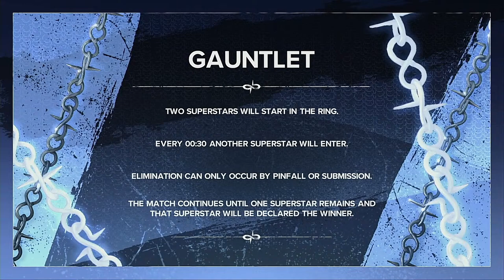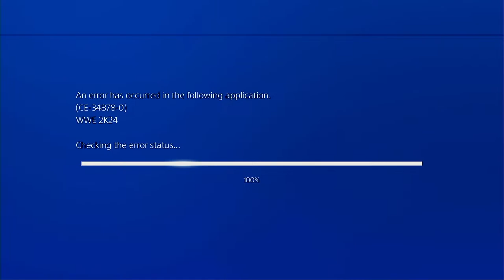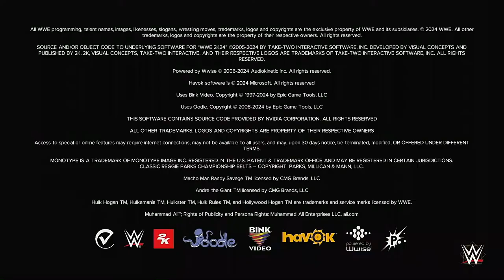No Bucks Given 109 | HGW: HORNY GOAT WRESTLING: RANDOM-ASS STREAM!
We are back once again with NO BUCKS GIVEN! The show where we talk anything and everything going on the world!

Once again, its a double whammy as we talk whatever & play some HGW: Horny Goat Wrestling via WWE 2K24! Join the fun and the chaos!

ABOUT MY CHANNEL:
The Horny Goat channel is a channel about great friends having great fun. From podcasts, to video games, watchalongs and anything else in between! Come join the craziness!